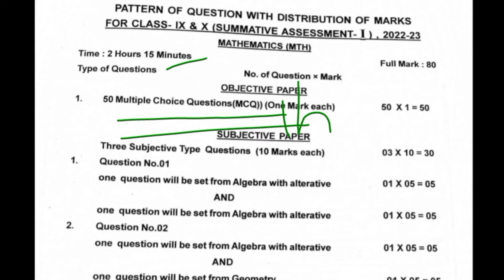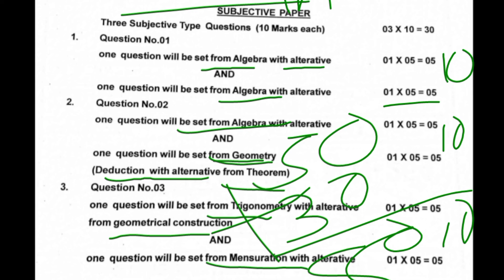mathematics exam pattern sa1 exam class10 // ganita algebra and geometry questions pattern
questions pattern
sa1 exam
class10

Sa1 exam preparation